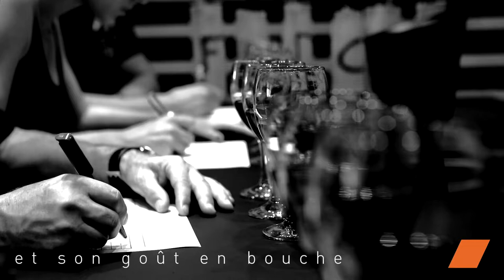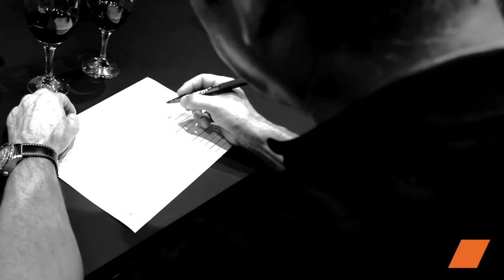Foire aux vin d'Automne : la sélection des vins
Comment sont sélectionnés les vins que nous vous proposons? De la découverte des terres  à la dégustation... Voici pourquoi, notre sélection est un concentré de plaisir gustatif.

Pour Colruyt, le plaisir, c’est essentiel !